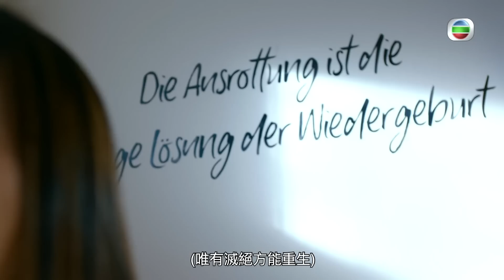隱形戰隊 ｜第18集劇集精華｜多重人格復仇者｜馬國明｜唐詩詠｜樊亦敏｜警匪｜動作｜TVB港劇推薦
【 隱形戰隊 】第18集精華 多重人格復仇者
《 隱形戰隊 》第18集可於myTV SUPER 7天免費重溫
當人喺受到嚴重傷害，會以解離性應對慘劇，目的係企圖要「遠離痛苦」，但同時可能會衍生出較暴戾嘅第二人格，繼而進入「報復世界」。
星期一至五晚八點半翡翠台播出嘅警匪電視劇《 隱形戰隊 》集齊六大視帝視后包括馬國明、陳山聰、陳展鵬、江美儀、唐詩詠及劉佩玥之餘，仲有劉穎鏇、林子善、歐瑞偉、樊亦敏、伍樂怡、郭子豪、楊證樺及程可為演出。
隱形戰隊 ｜星期一至五晚 8:30 PM｜翡翠台